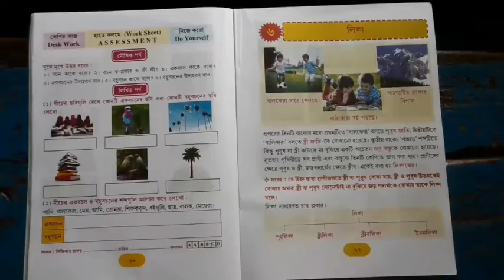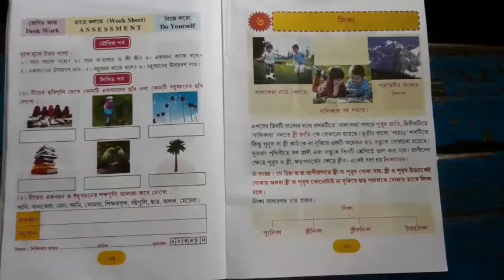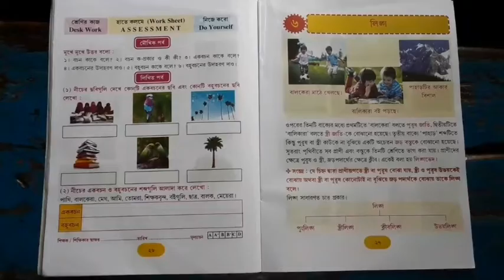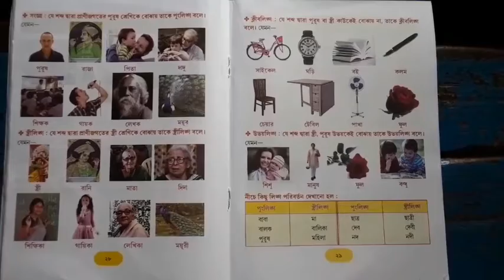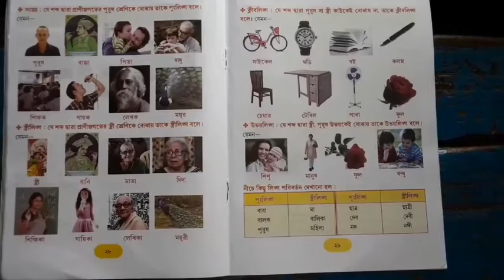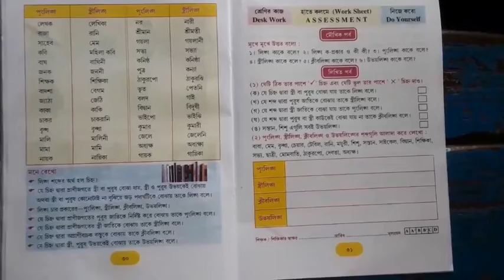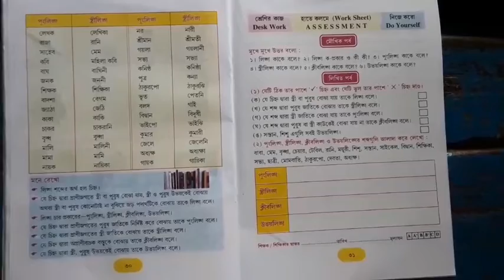Class 1| Bengali 2 | chapter 6 | লিঙগ | page No 27 | AC026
Class 1|
 Bengali 2 |
 chapter 6 |
 লিঙগ |
page No 27 |
 AC026